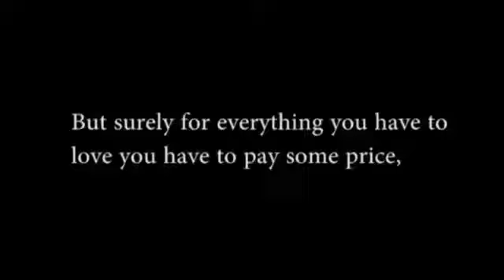Al-fasala movie trailer